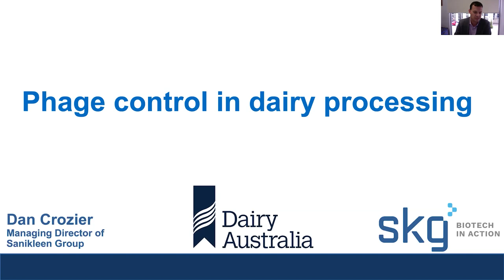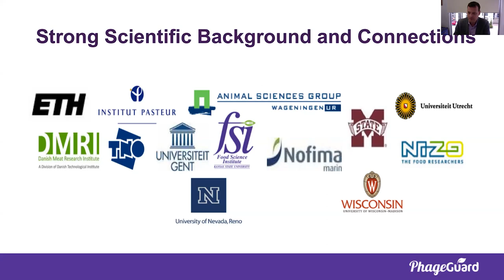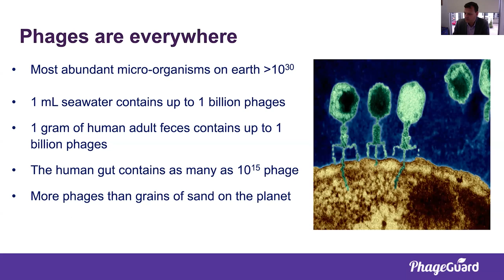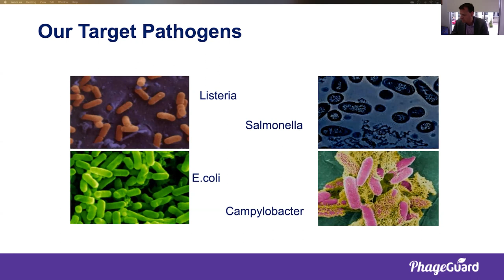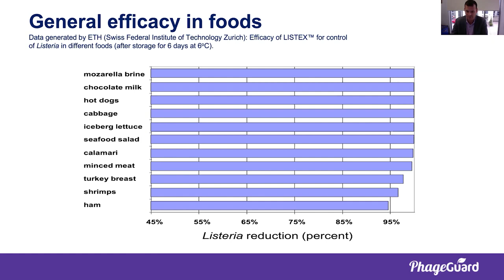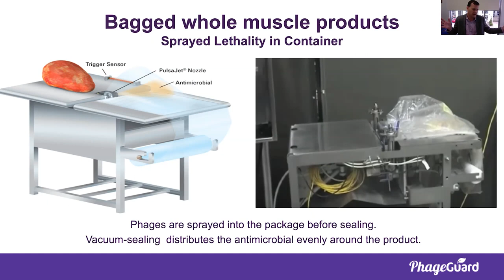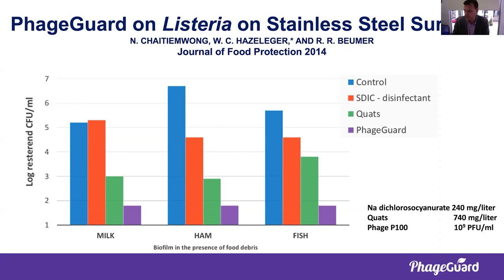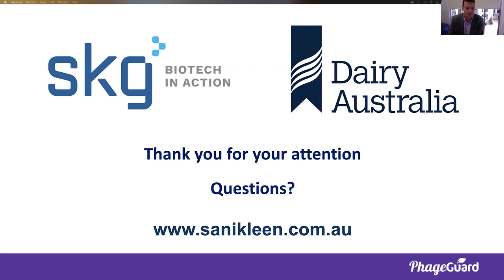Phage control in dairy processing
Dan Crozier describes how phages can be used to eliminate Listeria and salmonella from the food environment and on food.